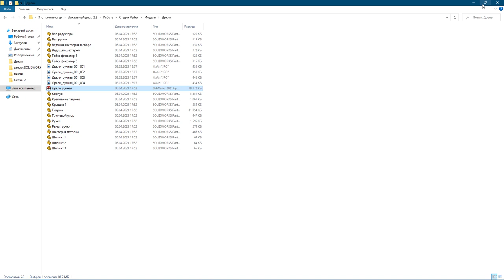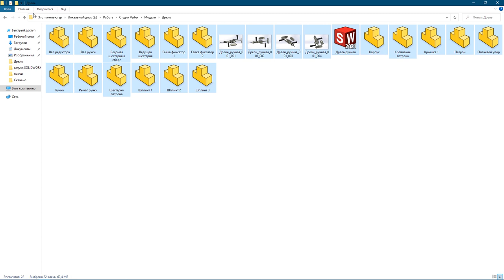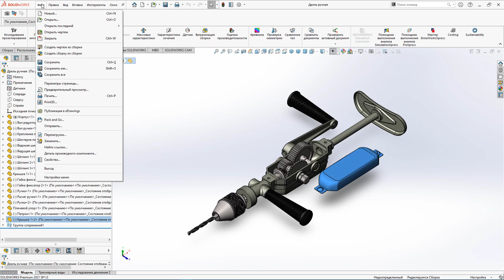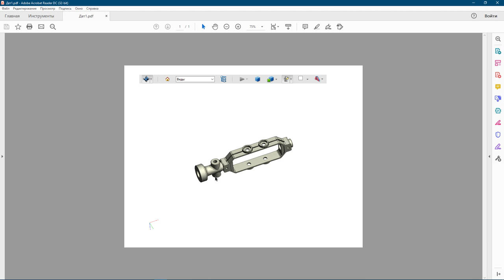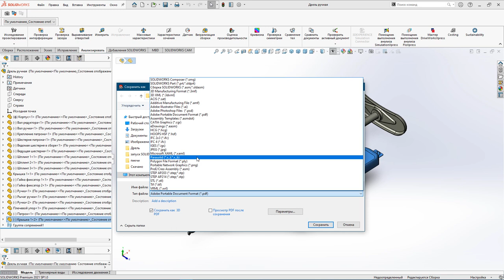Простые принципы обмена файлами в SOLIDWORKS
В этом видео рассмотрим базовые принципы успешного обмена файлам SOLIDWORKS.